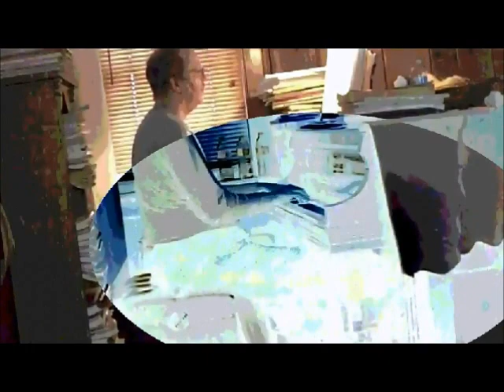3 Standards: 'Look of Love','Lovers Concerto','Love Is All Around' (2014Feb12)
3 Standards: 'Look of Love', 'Lovers Concerto',  'Love Is All Around'

The Look of Love (1967 song)
Released January 29, 1967
Recorded Philips Studios, London
Composer:  Burt Bacharach Writer:  Hal David

Ursula Andress inspired Burt Bacharach to compose "The Look of Love" watching her in an early cut of the film Casino Royale.

The track is played while Vesper Lynd seduces Evelyn Tremble, observed through a man-size aquarium.

"The Look of Love" is a popular song composed by Burt Bacharach and Hal David and sung by English pop singer Dusty Springfield, which appeared in the 1967 spoof James Bond film Casino Royale.

In 2008, the song was inducted into the Grammy Hall of Fame. It also received a Best Song nomination in the 1968 Academy Awards.

"A Lover's Concerto" a single by The Toys

from the album:  The Toys Sing "A Lover's Concerto" and "Attack!"
Released 1965
Writer(s) Sandy Linzer and Denny Randell, Christian Petzold

"A Lover's Concerto" is a pop song, written by American songwriters Sandy Linzer and Denny Randell and recorded in 1965 by The Toys.

Their original version of the song was a major hit in the United States, the UK and elsewhere during 1965. It peaked on the US Billboard Hot 100 chart at number 2

Single by The Troggs
Released October 1967
Label(s):  Page One/Fontana UK;  Fontana (Mercury) US
Writer(s) Reg Presley

"Love Is All Around" is a song composed by Reg Presley and originally performed in 1967 by Presley's band, The Troggs, featuring a string quartet and a 'tick tock' sound on percussion, in D-major. Purportedly inspired by a television transmission of the Joy Strings Salvation Army band's "Love That's All Around", the song was first released as a single in the UK in October 1967.

On the US Billboard Hot 100, the record entered at No.98 on 24 February 1968, peaked at No.7 on 18 May 1968, and spent a total of 16 weeks on the chart.
Lastly, the graphics are by Hokusai